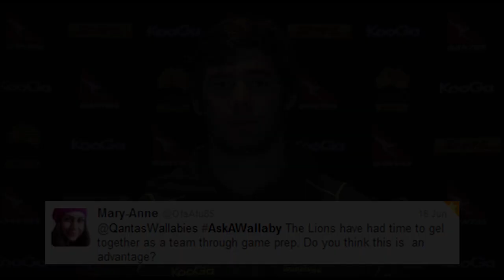AskAWallaby with Liam Gill June 2013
In the third episode of AskAWallaby for 2013, ARU TV catches up with Liam Gill from Camp Wallaby. In this Q&A, Liam answers questions around the Lions squad and what it meant to debut as a Wallaby!

Have something you would like to AskAWallaby? Send in your questions to this hashtag via Twitter or Facebook and yours could be next!